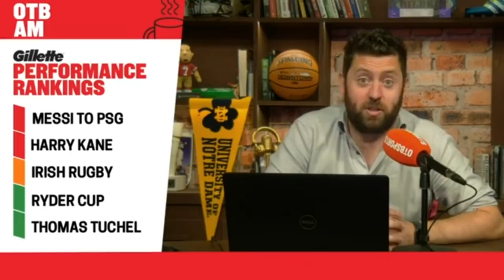Overreaction Monday: 'Poch's poisoned chalice' | Irish Rugby need a win | European underdog | OTB AM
Nathan Murphy joined Ger Gilroy for a look at the weekend performances, with Lionel Messi, Harry Kane, Irish Rugby, the European Ryder Cup team and Thomas Tuchel all making the cut.

Who is in the good, the bad and the grand?

OTBAM is live every morning with @GilletteVideosUK

- Snapchat: add us and message the show @offtheball1